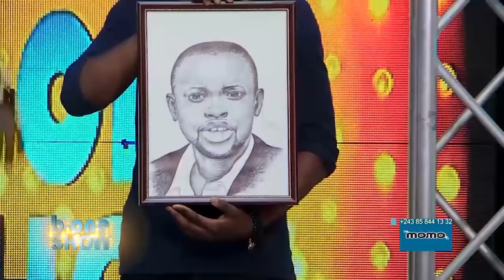B-one Show de Dauphin Bulamatadi du dimanche 31 Octobre